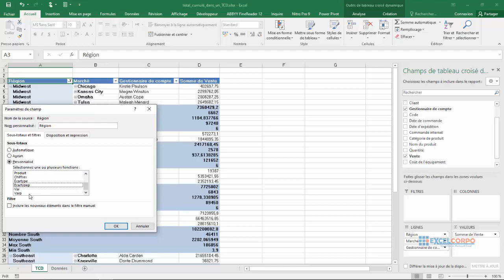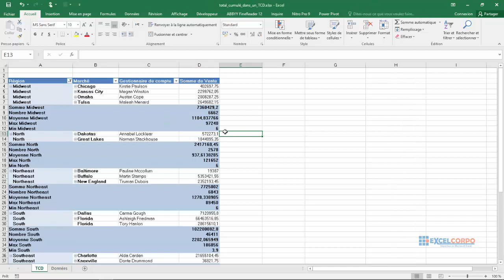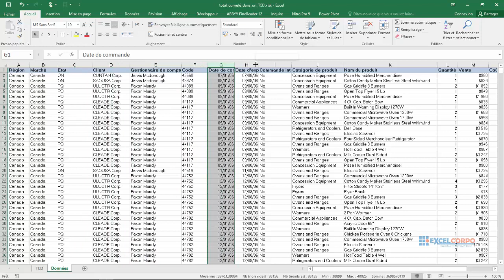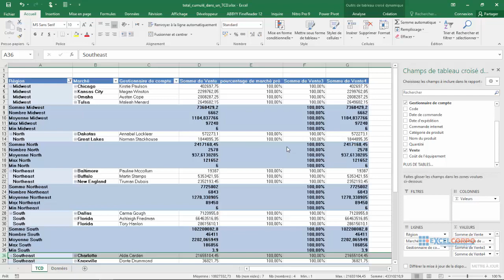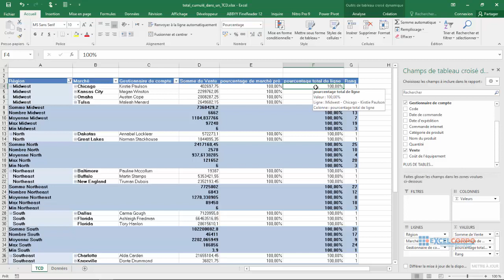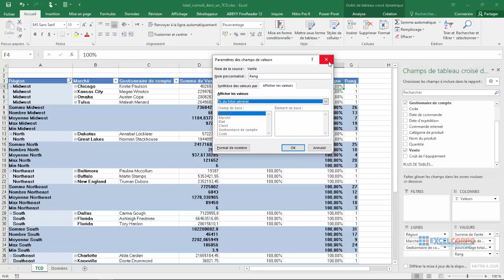TCD 20: Comment utiliser le total cumulé , les pourcentage d'options de classement